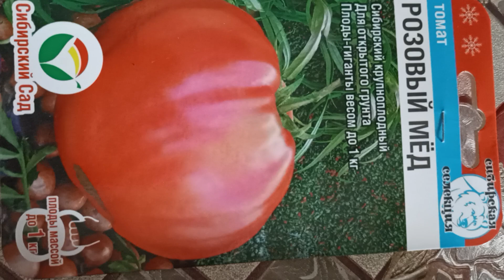Помидор сорта " Розовый мëд".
Посадила в этом сезоне первый раз. Порадовал своим размером.